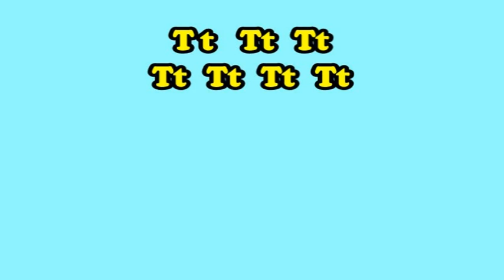The Letter T song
A song about the letter T t

Lyrics

Tiger Tim took anything
Beginning with T
Tiger Tim took anything beginning with T
T-t-t-t-t-t-t-t THIEF!
T-t-t-t-t-t-t-t THIEF!

He stole a tie from a teacher
Who they said was two feet tall
He stole the tongue from a tortoise
Now that tortoise can’t talk anymore

Terrible!

Beginning with T
T-t-t-t-t-t-t-t THIEF!
T-t-t-t-t-t-t-t THIEF!

He took a train and a teddy
From that toy store over there
Then he took their teapot and their tractor
These crimes took no time at all

Terrible!

Beginning with T
T-t-t-t-t-t-t-t THIEF!
T-t-t-t-t-t-t-t

This made them all say
‘Tim, this is the end’
‘We’d rather have sore toes
Than be your friend’

Truthfully